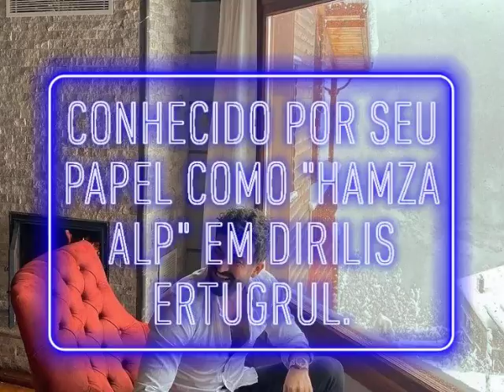TOLGA SALA - ATOR TURCO.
Tolga Sala, é um ator Turco nascido em Istambul, Turquia em 18 de julho de 1989.
Ficou conhecido por seu papel com "Hamza Alp" em Dirilis Ertugrul.
Fonte: Imagens Pinterest.